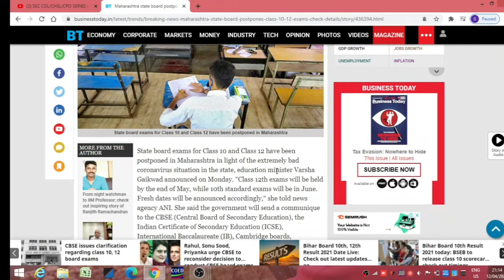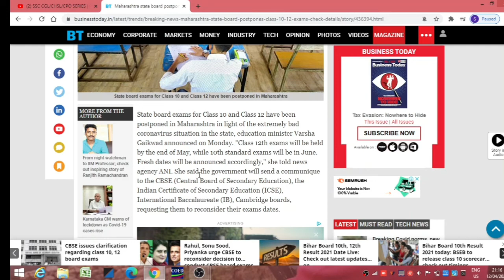Maharashtra board exams 2021 for class 10 & 12 postponed. What about CBSE ISCE 2021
ICSE CLASS X HISTORY CH NO 04 "THE SECOND PHASE OF INDIAN NATIONAL MOVEMENT" (PART I)

Sukanta , History online